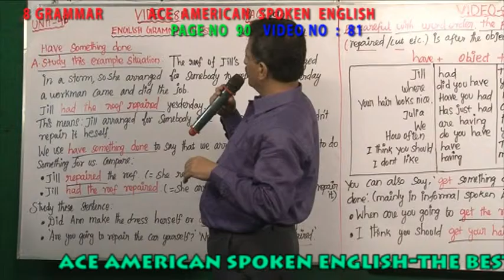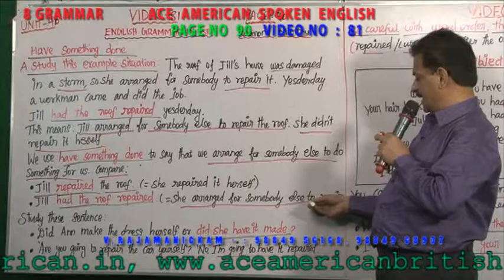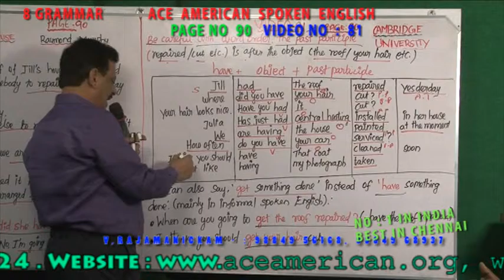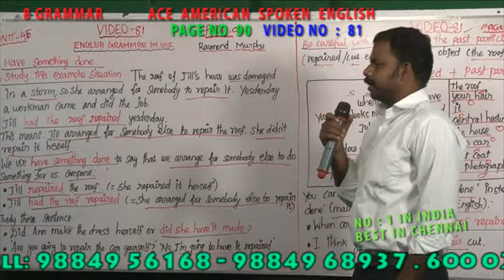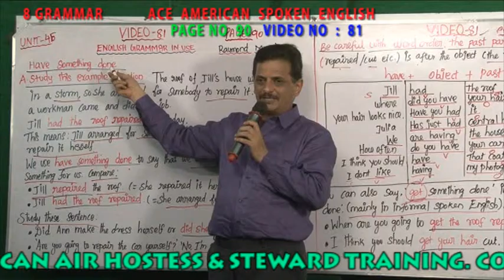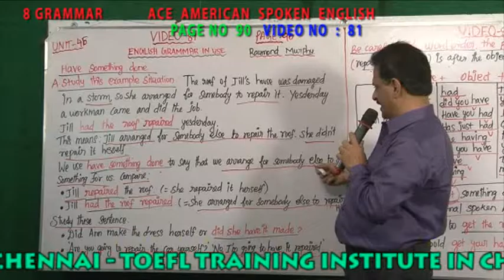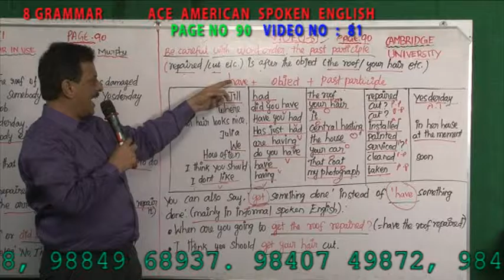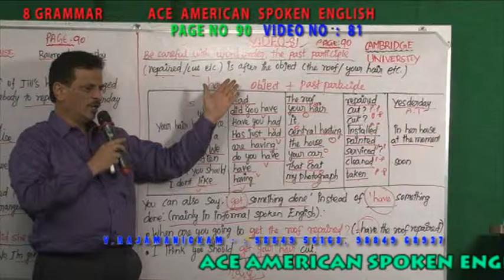8 GRAMMAR VIDEO NO 081